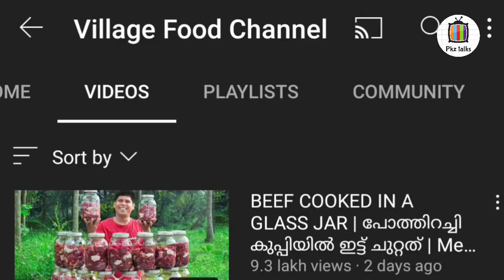Firosikka യുടെ വിജയപാത | Village Food Channel | Pkz talks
◀️Nothing else but you will definitely get inspired. Thank u for watching▶️

▶️Pkz talks & vlogs is the only channel that has done Inspirational Story of all the prominent YouTubers in Kerala. Request to check out other videos to see those Stories . Celebrity youtubers  have all seen the video and commented

▶️Key words -

▶️Hope you all liked the video. You can comment your topic suggestions and opinions in the comment box below. The best comment will figure on the "Comment

Vishnu P ( Channel Admin )